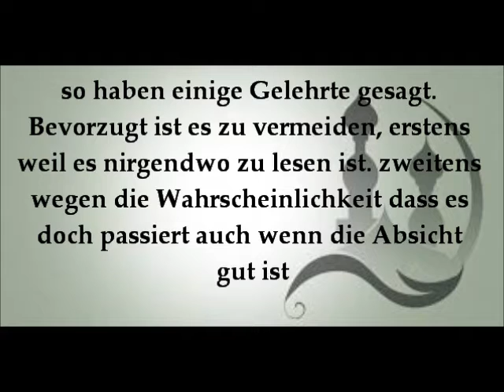Darf ich das sagenالله يخلّيك? von Sheikh Mustapha Aladawy